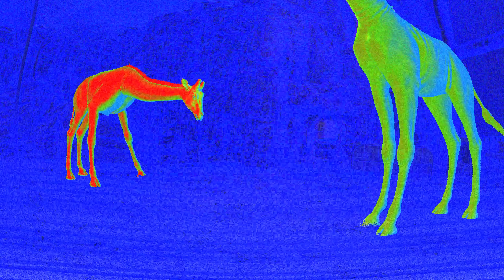ZOOCHOSIS Walkthrough Gameplay Demo (4K) | New Upcoming Games 2024 & 2025